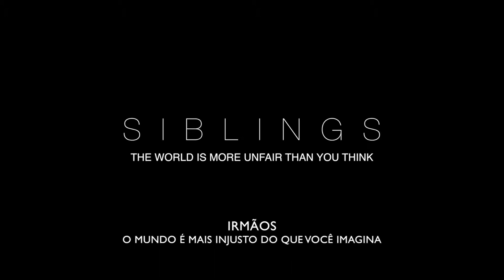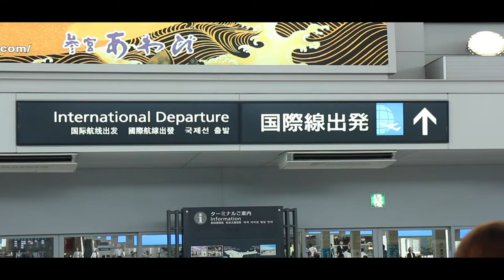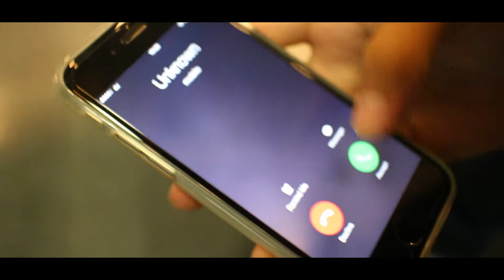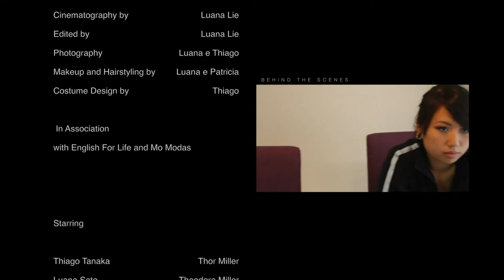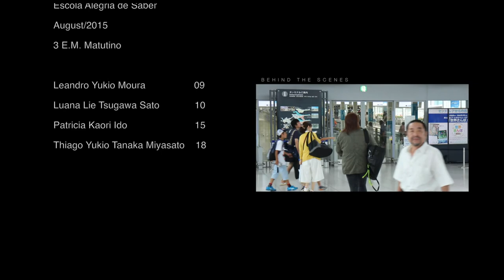Siblings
EAS - Hekinan - Oscar Project 2015 - 3 ano